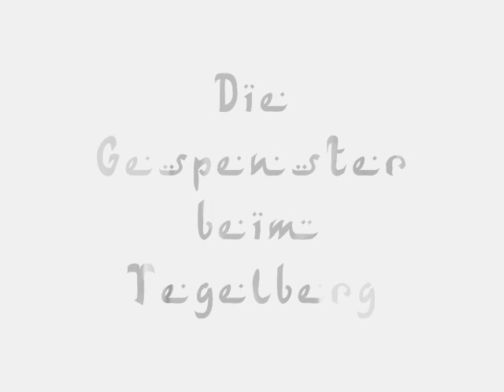Die Gespenster vom Tegelberg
Der Nebel ließ die alltägliche Wirklichkeit beim Tegelberg immer mehr verschwinden...